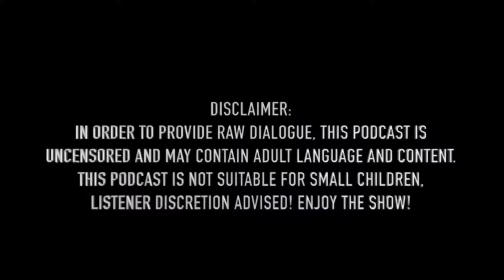BROKEN RECORD DMV🎙 (S1.EP17) w/ CABANAA CARTIER (BALTIMORE, MUSIC, WEIRDEST SEX EXPERIENCES & MORE)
BR- HOST

BR- PICK YOUR POISON
DELION

BR- BROKEN RECORDS QOUTE
THE WORLD ONLY EXISTS IN YOUR EYES… YOU CAN MAKE IT AS BIG OR AS SMALL AS YOU WANT - F. SCOTT FITZGERALD

BR- DIVE DEPPER
❓Who would you cut off, your long time friend or significant other if your significant other didn’t want you to be friends with your long time friend ?
❓What’s the weirdest thing you’ve ever wanted someone to do to you in bed?
❓Which celebrity would you marry and why?
❓Does your significant others salary matter ?
❓Do you slide in the DMs? Best or worst experience?
❓If you had to go a year without social media, what would you do to replace the time spent?
❓R&b, African Music  or Hip Hop ?